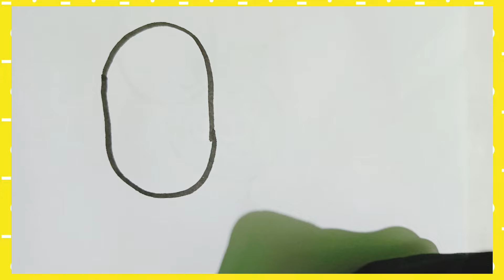Minion Stuart drawing for kids with coloring step by step.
Hello kids!
Thank u 🙂.